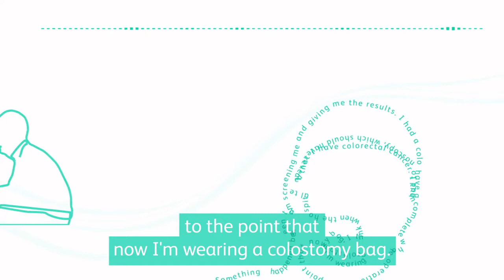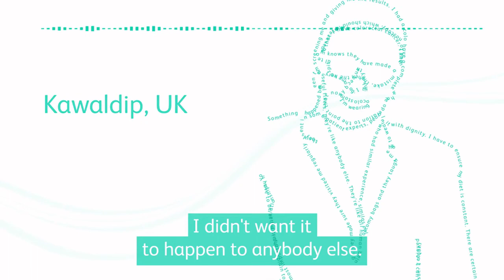Voices of Safety Campaign - Kawaldip with English Subtitles